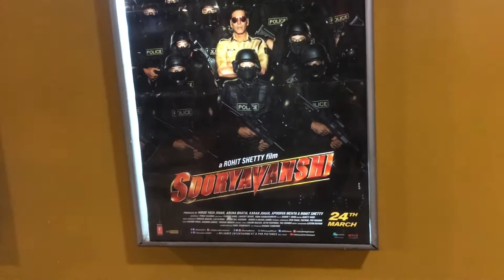ITS MOVIE TIME | WONDER WOMEN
Hello everyone,
in this video u will get to know how i spend my sunday by watching the movie wonder women
i hope you all will enjoy it
i upload video
every week thanku
 🎵 Track Info: Title: Riviera by Smith The Mister Genre and Mood: Hip Hop & Rap + Happy